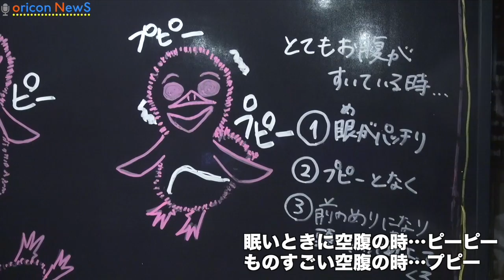食欲旺盛なマゼランペンギンの赤ちゃん すみだ水族館のペンギン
東京・すみだ水族館で4月30日に誕生した、マゼランペンギンの赤ちゃんが来館者の人気を集めている。

【関連動画】
上野動物園に新たな赤ちゃんが仲間入り　【愛くるしいワオキツネザル、アビシニアコロブスの赤ちゃん】